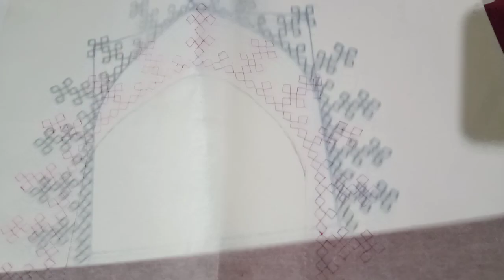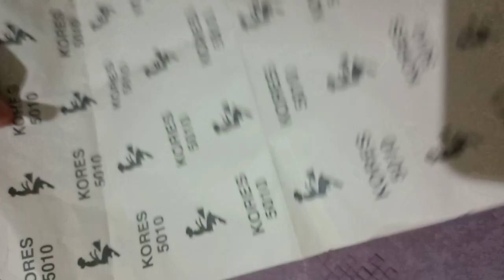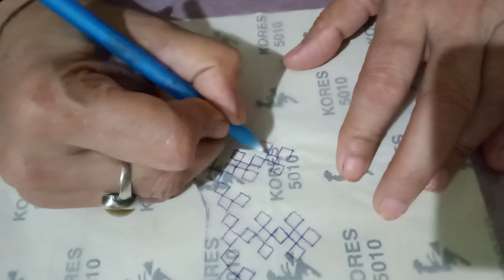How to Draw Neck Line Design On Fabric.